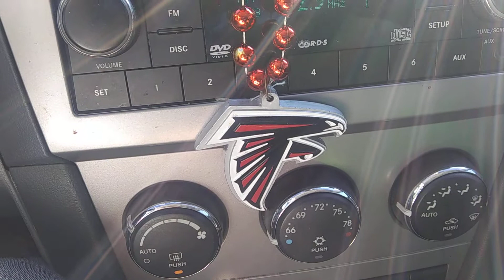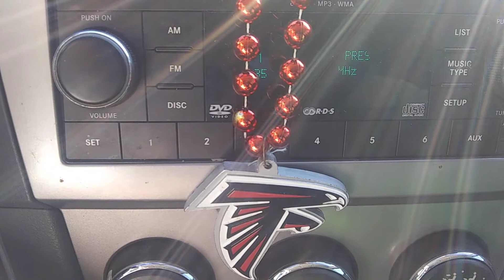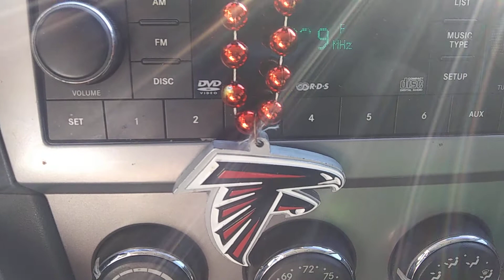Julio blank Thomas fix this😳